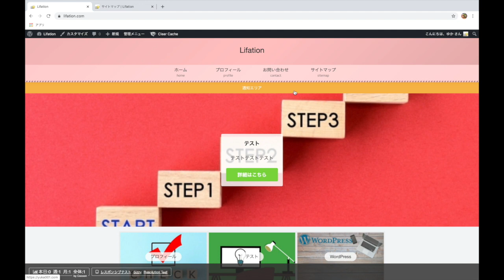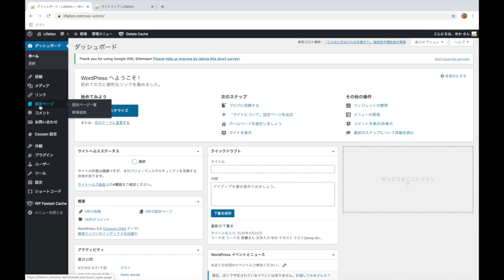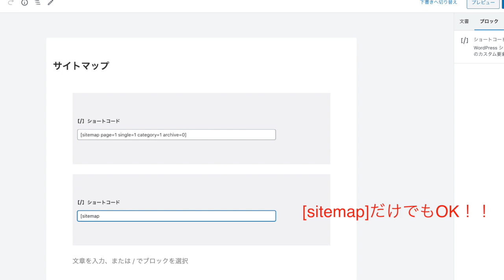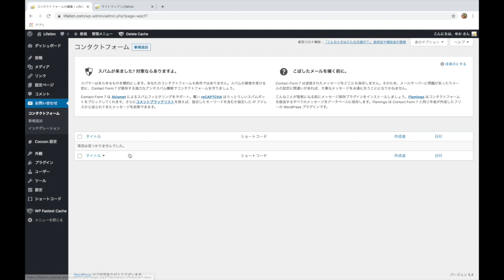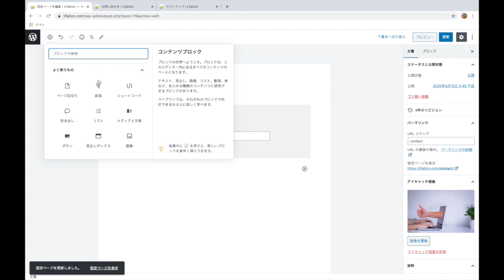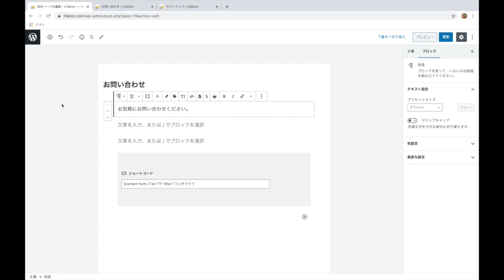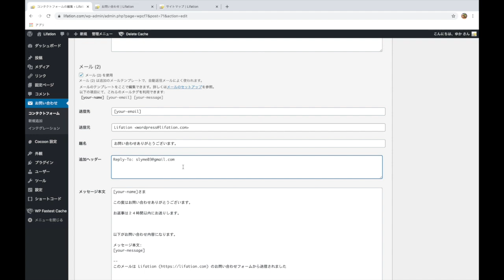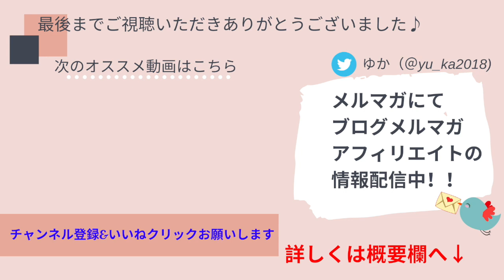【WordPress苦手な方もできる】『Cocoon（コクーン）』のサイトマップ・お問い合わせページの作成方法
１：シークレットサイト無料公開中！「ブログの基礎知識」
３：たった10分でOK！WordPress開設マニュアル【最新版】
４：Google Analytics４初心者マニュアル

◆今までのCocoon（コクーン）解説はこちらです。
・『Cocoon（コクーン）』初心者さんが最初に知っておくべきブロックエディターの投稿方法